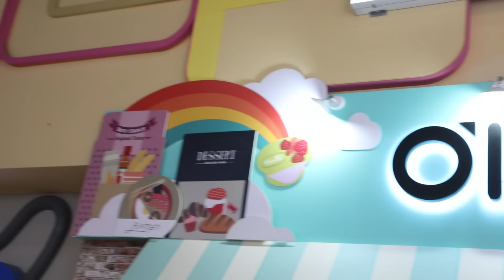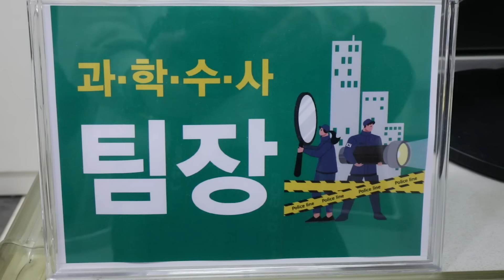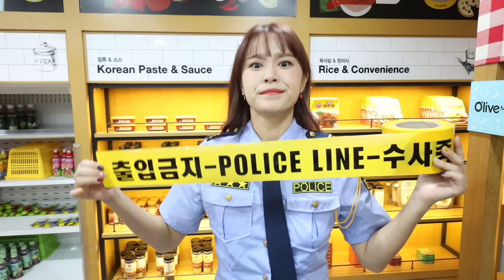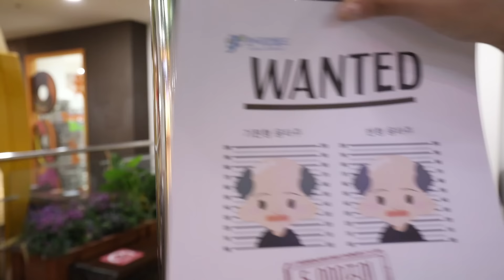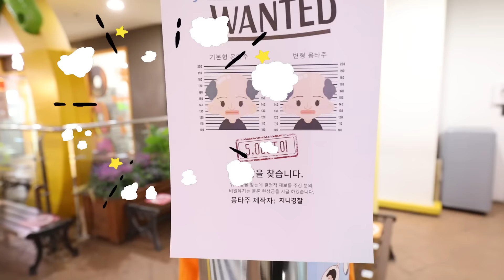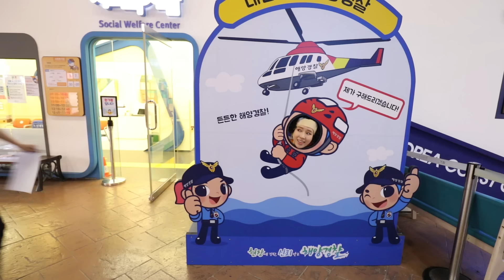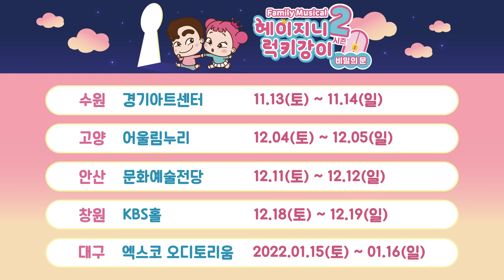[출동 지니경찰] 물건을 훔친 나쁜 도둑을 잡아요 Police play - 지니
장소협조 : 한국잡월드